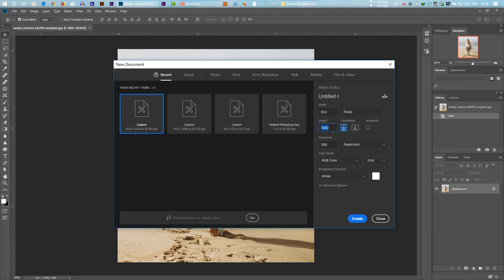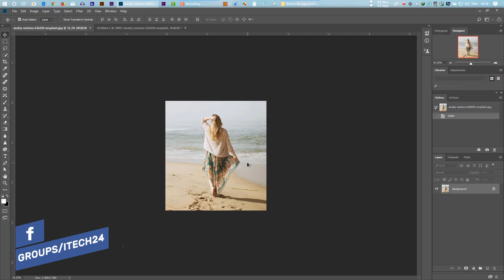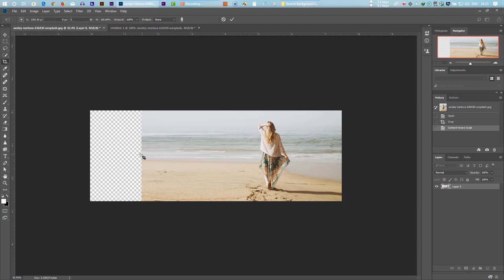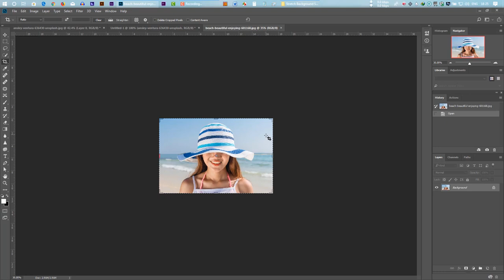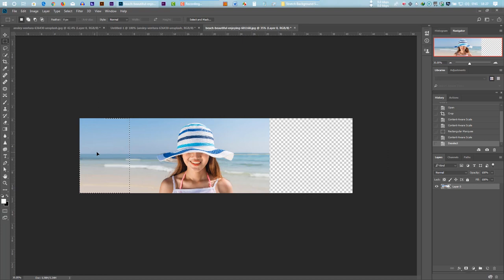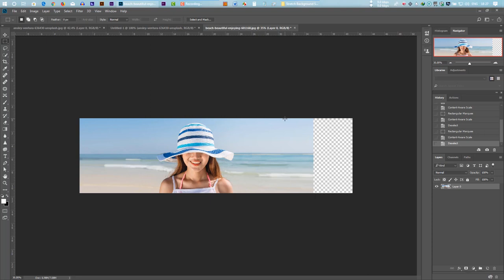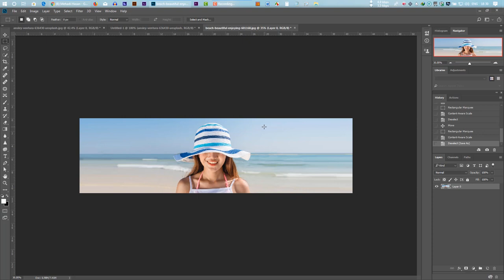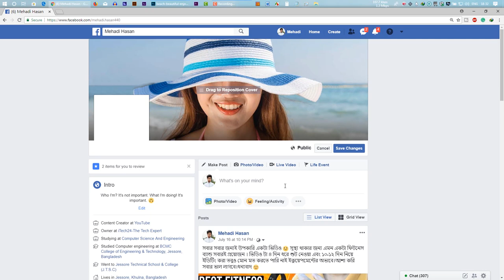How To Stretch Background In Photoshop CC | UNLIMITED Background Stretching In Photoshop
This video shows How to stretch background in photoshop. You can unlimited stretch background without distorting your subject. To follow this tricks you can stretch background of any kind of photos. If you're a Facebook user this video will help you to stretch your cover photos. You can stretch the image without distorting. You can fit any kind of photo on your Facebook cover & that will be looking great. Thanks